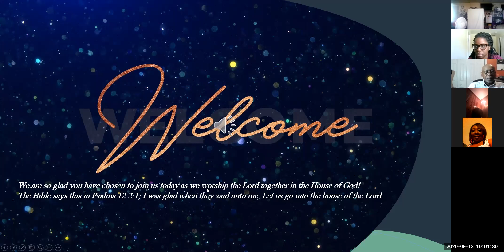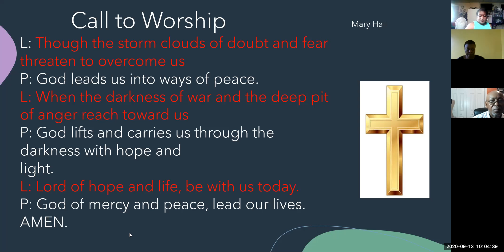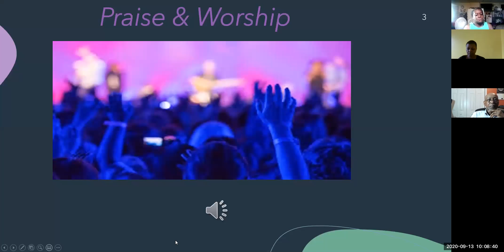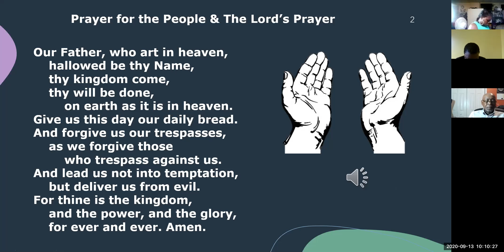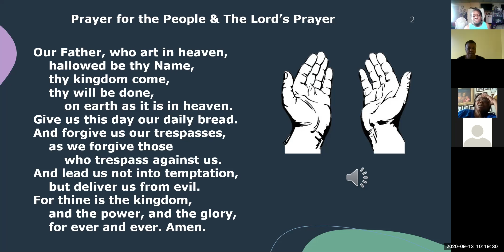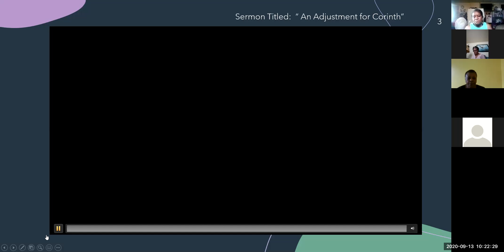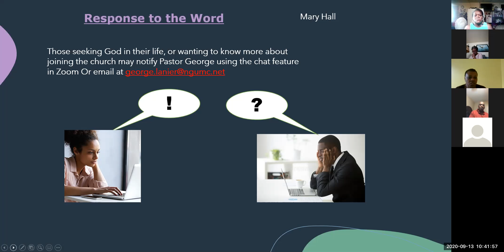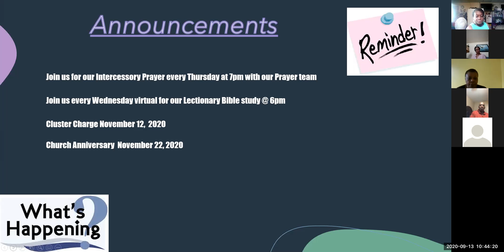Redemption community UMC & Poplar Springs UMC Virtual Worship Service for Sunday September 13,2020!